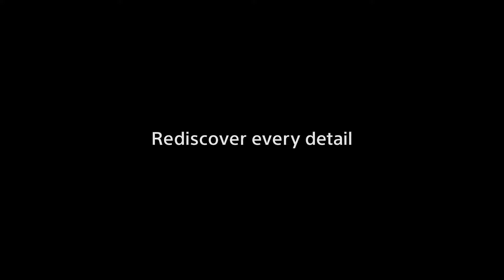Best of high end | Sony Bravia WF66 Series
Explore new ways to be entertained. See how the latest HDR and upscaling technologies from Sony combine with One-button YouTube to open up worlds of exciting Full HD entertainment.